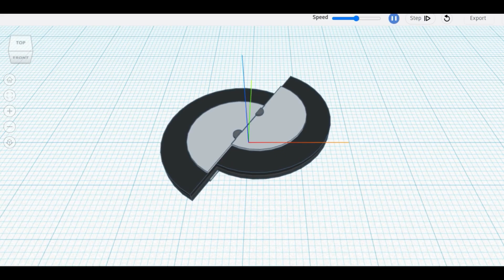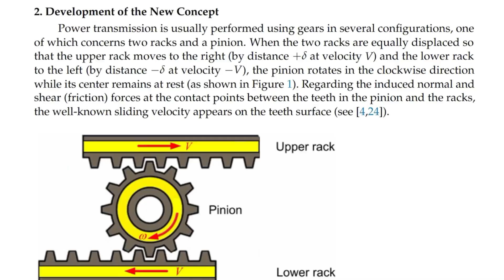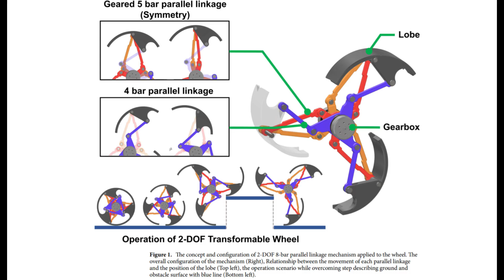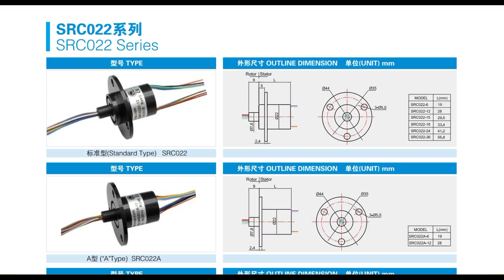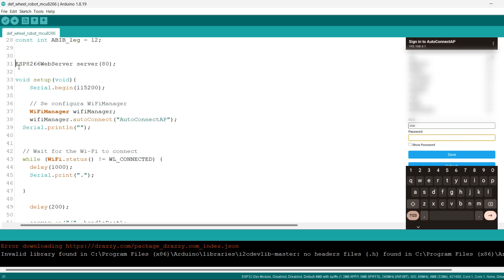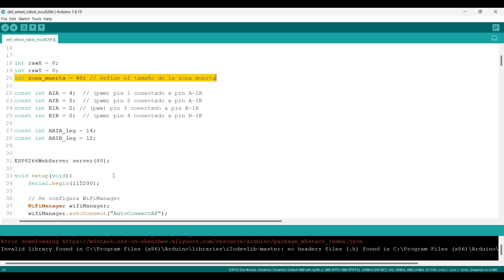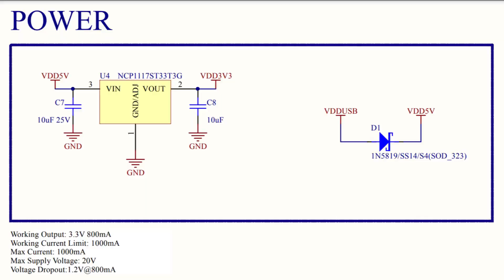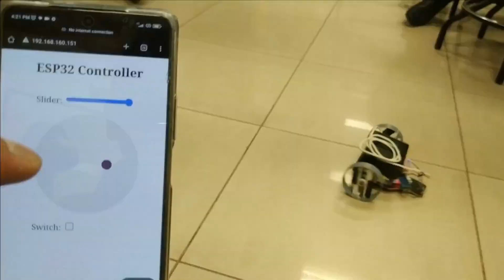Robot con RUEDA que se transforma en PATAS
Adaptarse a terrenos diversos presenta desafíos significativos que requieren soluciones innovadoras. Una respuesta a estos desafíos se encuentra observando la naturaleza. Los robots con ruedas tradicionales se enfrentan a menudo a limitaciones cuando encuentran obstáculos debido a su rotación en un solo eje, que restringe su movilidad. Por otro lado, los robots con patas, aunque más versátiles, suelen ser más complejos de controlar y consumen más energía. El concepto Wheg pretende encontrar un equilibrio entre estos dos extremos aprovechando la rotación energéticamente eficiente de las ruedas e incorporando al mismo tiempo un diseño en forma de garra para mejorar su capacidad de trepar, inspirado en observaciones de la naturaleza, como la locomoción de las cucarachas.
Los Whegs (ruedas-piernas o alas-piernas) son mecanismos de locomoción robótica. Utilizan una estrategia de locomoción que combina la sencillez de la rueda con las ventajas del pie para salvar obstáculos. Los whegs se crearon en el Laboratorio de Robótica Biológicamente Inspirada de la Universidad Case Western Reserve.

Materiales: NodeMCU esp8266, driver puente h dual "L9110",  protoboard, cables puente, micro motores reductores, test probes, plataforma arduino (para programación)

Reinventando la Rueda: Innovación en Robótica para Adaptarse a Todo Terreno

Wheel Transformer: A Wheel-Leg Hybrid Robot With Passive Transformable Wheels
WheeLeR: Wheel-Leg Reconfigurable Mechanism with Passive Gears for Mobile Robot Applications
2 DOF transformable wheel design based on geared 8 bar parallel linkage mechanism

(Puedes ingresar a la pagina del canal y consultar algunos proyectos)
Por si eseas ver mas proyectos como este: